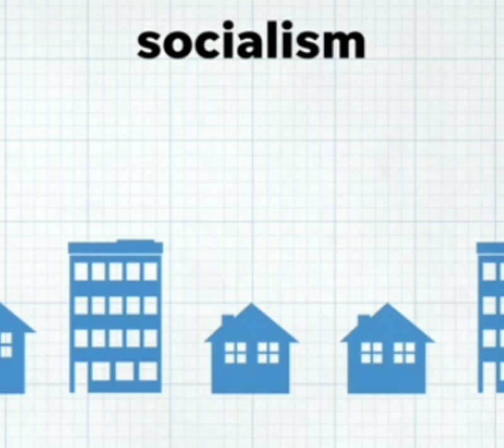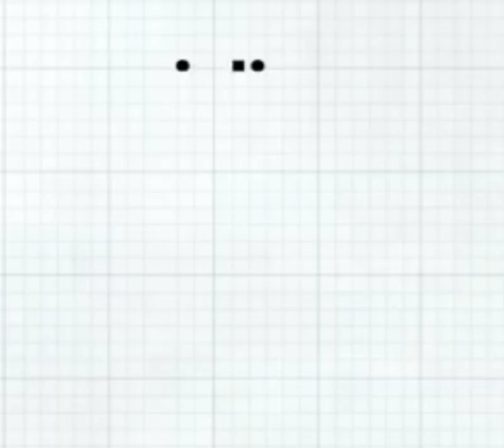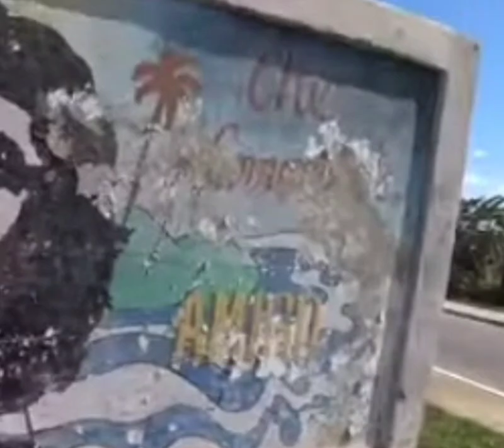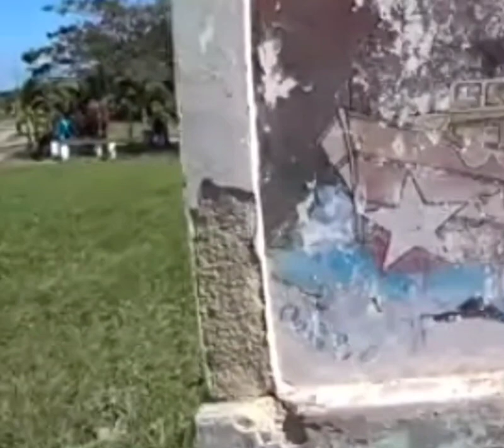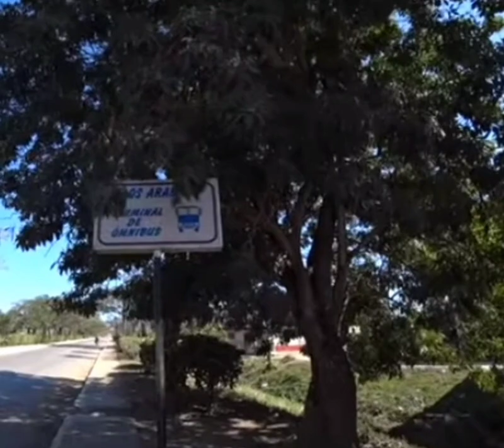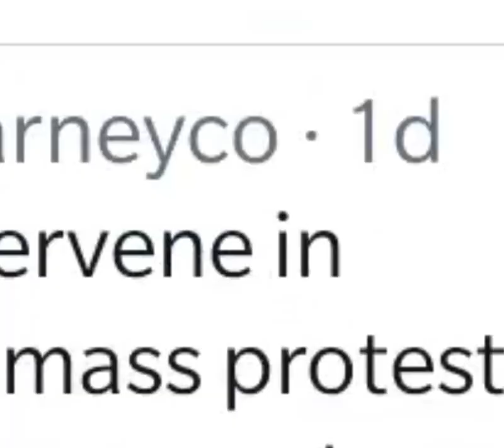Cubans are starting a revolution ! crying for end to communism now